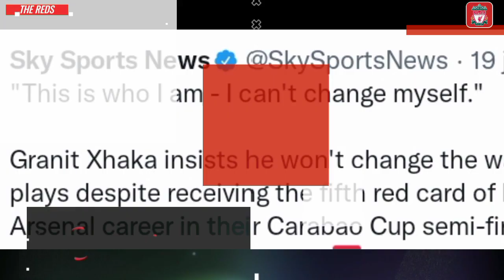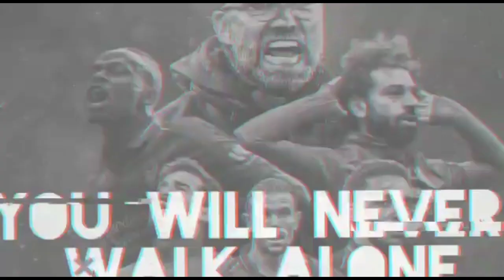WINNER ‼️ Prediksi Tepat Liverpool Menang 3-1 Vs Crystal Palace 🤗 Gol Van Dijk Chamberlain Fabinho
Selamat datang di chanel Liverpool indonesia - Berita Liverpool Terbaru Update Setiap hari
Kami akan selalu update berita tentang LIVERPOOL Terbaru

Liverpool 2021–22
Jurgen Kloop - Alisson - Van Dijk - Matip Konate - Gomes - Arnold - Robertson - Thiago - Naby Keita - Henderson - Fabinho - Minamino - Tsimikas - Origi - Jota - Mane - Salah - Firminho